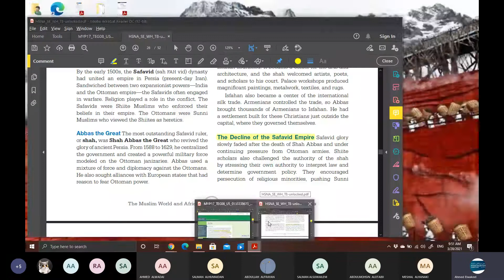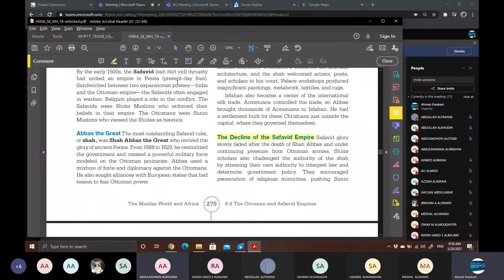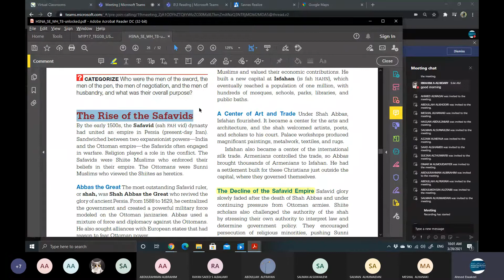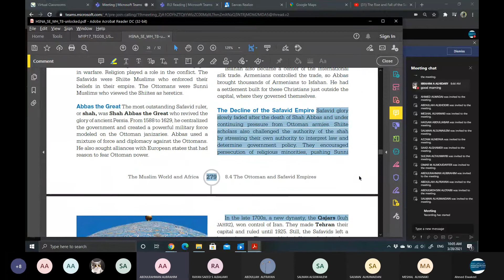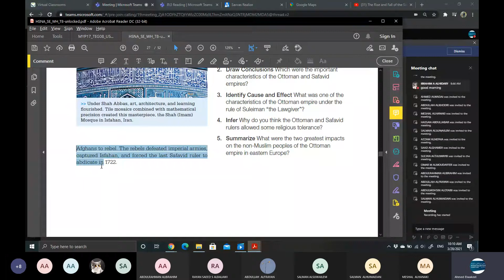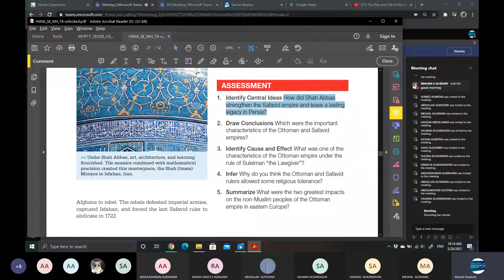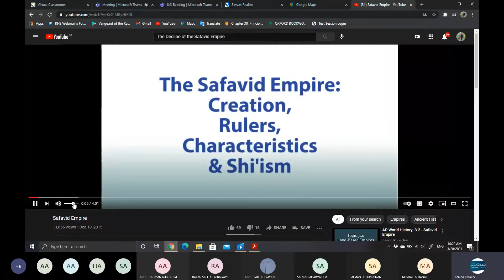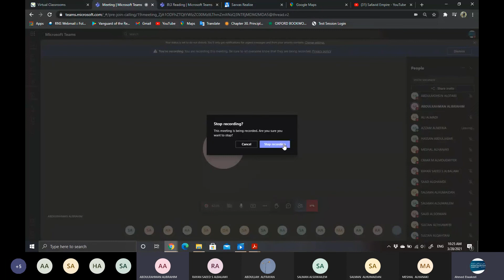The decline of the Safavids